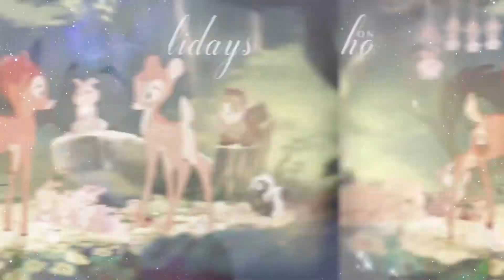Animash | Saving Grace [Collab with Flatter Pencil]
Hey there, here's my 3rd collab with Flatter Pencil *-* I really like working with her ♥
This time it's pretty simple but I really had fun editing this way ♥

0:00 - 0:11- Terra
0:11 - 0:22 - Flatter
0:22 - 0:32 - Terra
0:32 - 0:43 - Flatter
0:43 - 0:54 - Terra
0:54 - 1:04 - Flatter
1:04 - 1:09 - Terra
1:09 - 1:15 -  Flatter